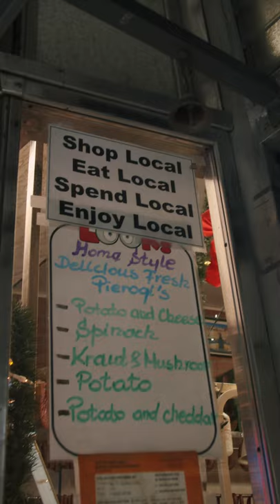Meat, Cheese & Spinach Burek in Ridgewood, Queens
This is a love letter to Ridgewood, Queens — and to the flaky Eastern European delicacy known as the Burek. In my first 3 years of living in New York, I moved 7 times. One of my apartments burnt down when 2 kids lit a squatter’s mattress on fire at the place next door. One of my apartments had a door to an unfinished basement where two 18 year old girls lived, who explained to me that one of them had a rat fall on their chest while they were sleeping. When I moved to Ridgewood, it was like stepping into the light after many years of living in a bizarre, populated shadow.

I feel a bit nervous posting this one, but I hope its sincerity is enough to paper over its flaws. Thank you to Sammy Weissberg who plucked two incredible tunes for us outside of Porcelain on Saturday. Big thanks to Herbert Morscher of Morscher's Pork Shop - I need to do a proper episode on his incredible butcher shop. Thanks to Burek’s Pizza for being Burek’s Pizza. eatingwithrobert burek ridgewood More from Rob Martinez